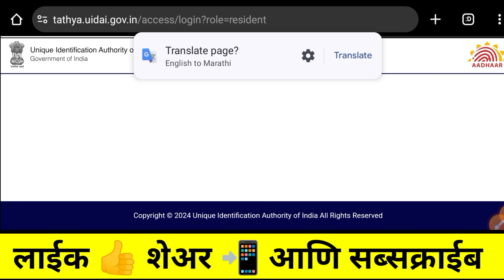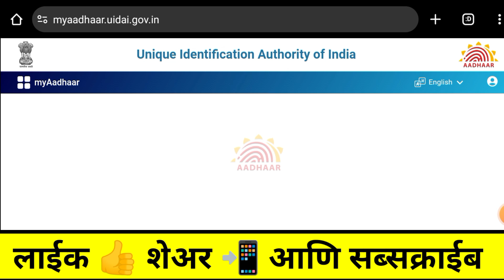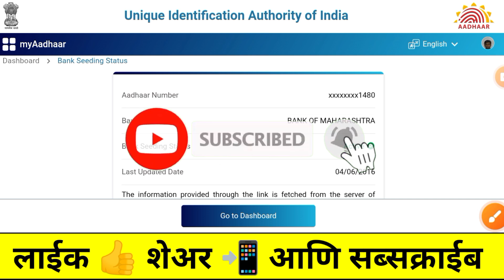sanjay gandhi niradhar yojana yadi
sanjay gandhi niradhar yojana payment status |sanjay gandhi niradhar yojana maharashtra online form